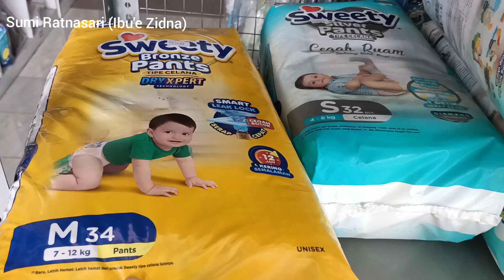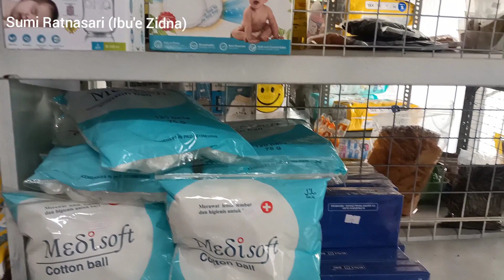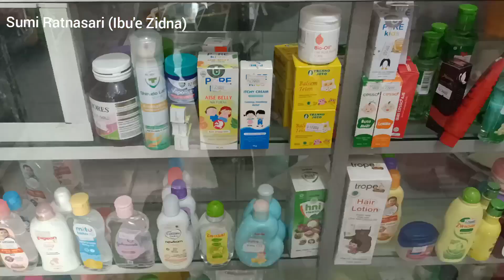Beli Mainan Baru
Zidna dibelikan mainan baru.